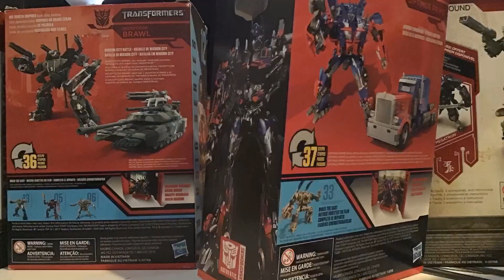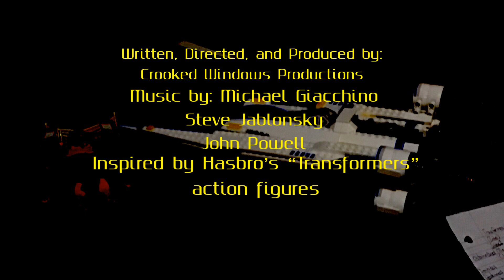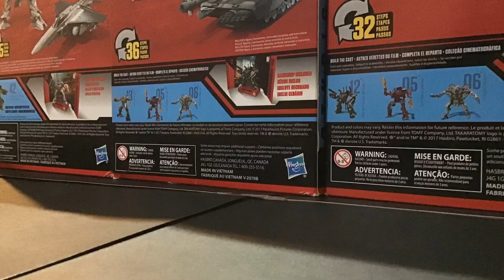Transformers Homebound: Season 1, Episode 13- Assassination (Stop Motion Series)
The Autobots on Earth struggle with the possibility that Optimus could still be alive. Meanwhile, Stinger strikes a dangerous deal with Starscream.

Apps used:
- Stop Motion Studio
- Sci-Fi
-g1 sfx (TFcog download)

-Dark Side of the Moon: Steve Jablonsky
-Wobani Imperial Labor Camp: Michael Giacchino
-Cargo Shuttle SW-0608: Michael Giacchino
-The Master Switch: Michael Giacchino
-Flying With Chewie: John Powell
-Reminiscence Therapy: John Powell
-Into the Maw:John Powell
-Good Thing you were Listening: John Powell

I do not own Transformers or any sounds, characters or music used in this video. I am just a fan making my own story.

I just wanna take a second to thank each and every one of you for 100 subscribers, just two months ago we hit 50, and now we're here. That's absolutely insane guys. Thank you, each and every one of you,  for supporting me and my passion.  And on top of that, Transformers Homebound: Season 1, Episode 12 has 1.5K VIEWS! That is currently the most viewed video on the channel. I've got big plans for Homebound, like season 3-type plans, so as long as you guys keep watching, I'll keep creating. Till all are one!
Transformers Homebound: Season 1, Episode 14- Loyalties will premiere Saturday, May 2nd!